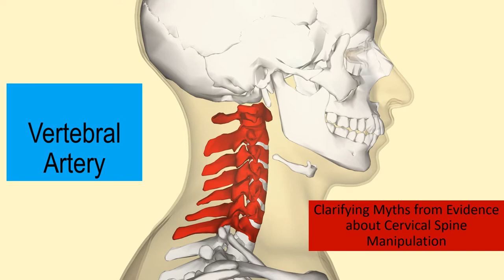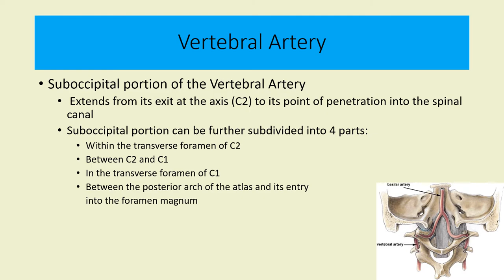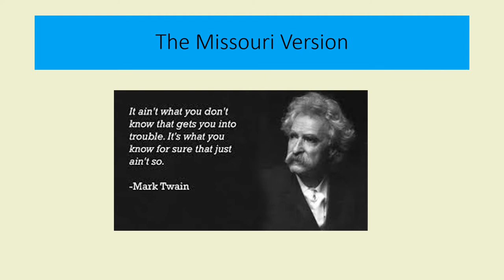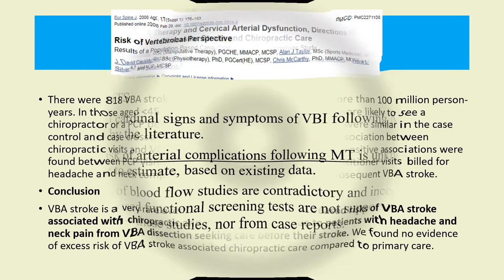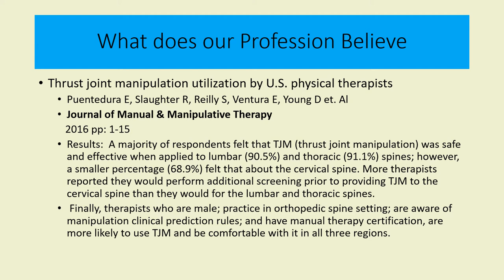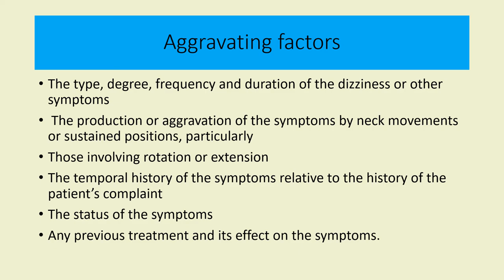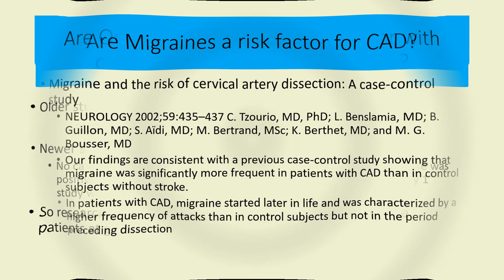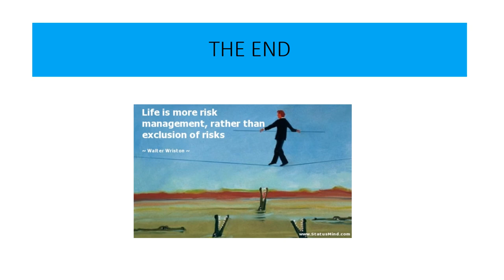Clarifying Myths from Evidence about Cervical Spine Manipulation final